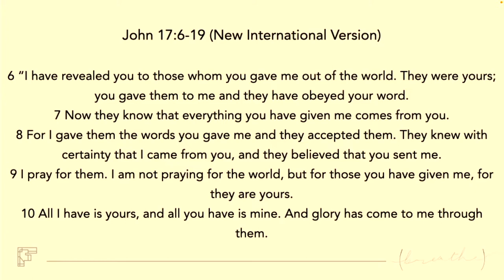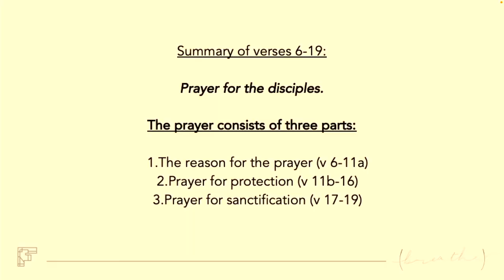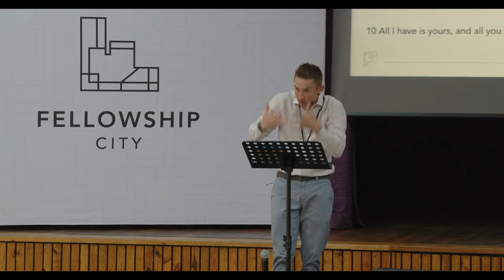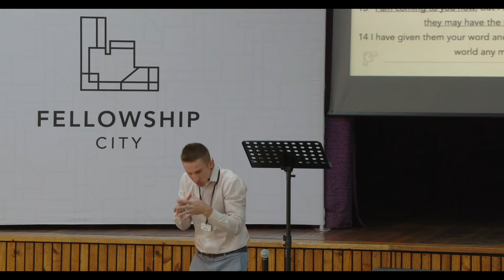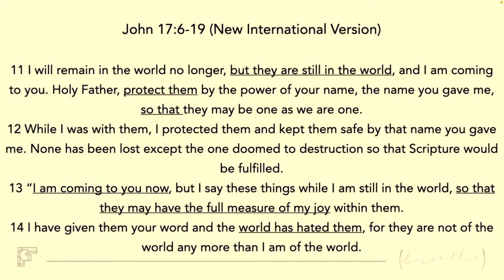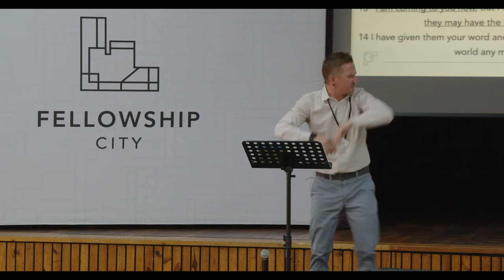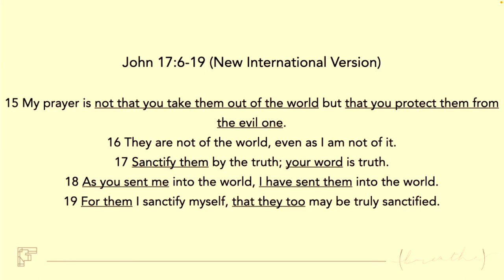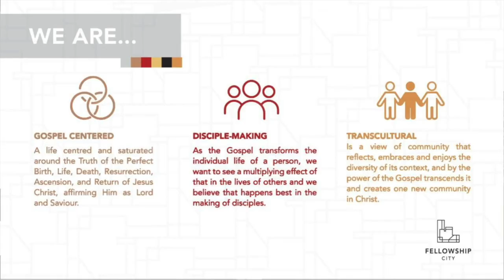Breathe - Prayer for the Disciples - Sunday Worship 2 Oct 2022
We are starting a new series this week called Breathe!

Through this series, we will study HOW and WHAT Jesus prayed.

We will hear Jesus pray for us, His followers, and we will hear clearly what the concerns and prayers of our King are for us and for the world.

Do we pray like this?
Are our hearts aligned with the heart of Jesus?
Would people call our church a praying church?
Let’s learn together and act in obedience as a church family.

Text: John 17:6-19 (New International Version)
Theme: Prayer for the Disciples